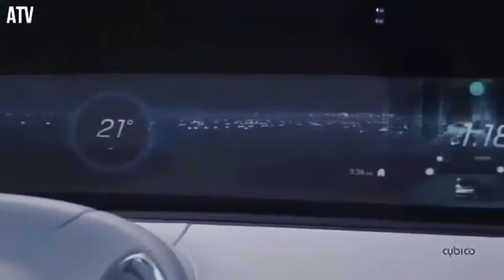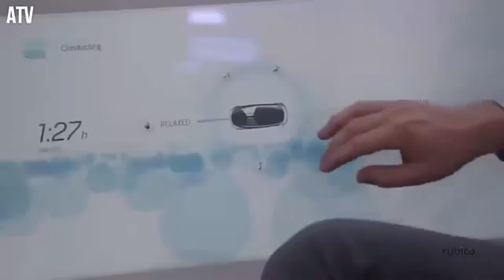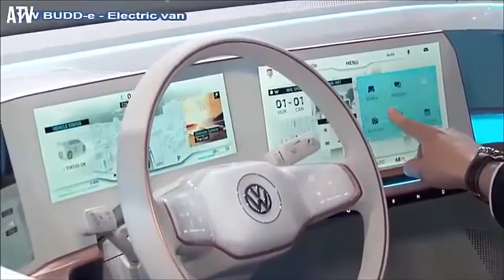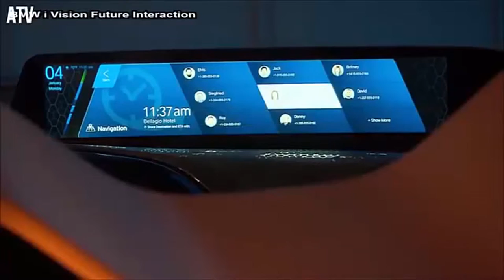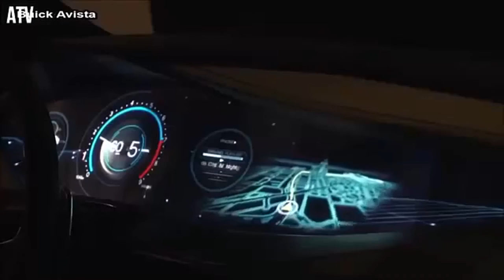💅News car | Best future cars technology 2050💅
Best future cars technology 2050.